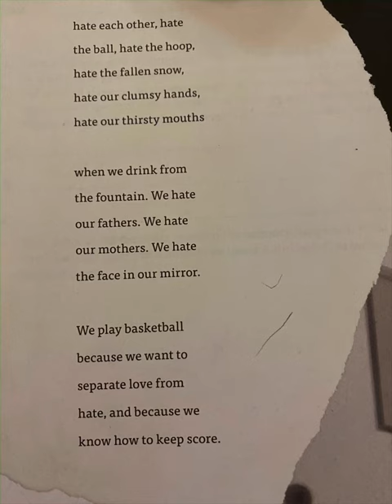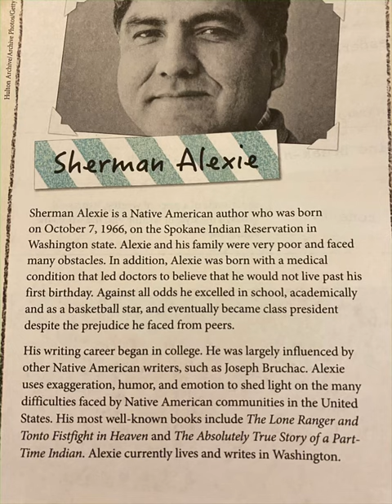From Why We Play Basketball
From CKLA Grade 4 Knowledge 3: Poetry